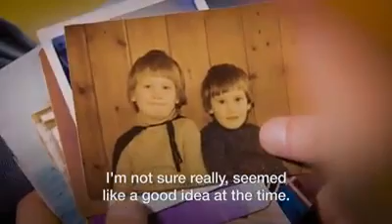Daddy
Tory Britain